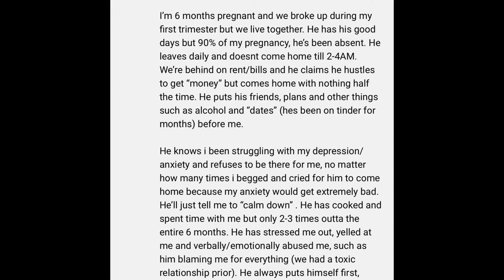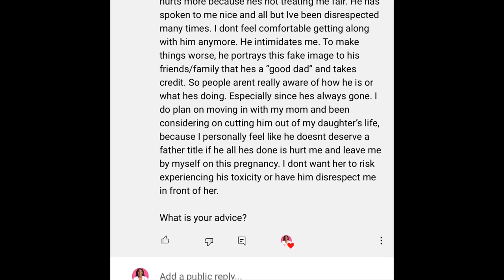My Baby Daddy is a Narcissist!☹️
Today's video was requested by a viewer, Jenni's World. I'll be discussing what to do if your baby daddy is a narcissist and how to remove yourself from a toxic situation.

The Get Over Your Baby Daddy Sis! Advice from Joche' playlist discusses everything from when to leave your baby daddy, how to get over your baby daddy, coparenting tips, dealing with pregnancy alone, and how to heal and elevate your life!

narcissist,how to spot a narcissist,baby daddy,covert narcissist,narcissists,is my father a narcissist,co parenting with a narcissist,co-parenting with a narcissist,toxic baby daddy,narcissist and baby mamas,narcissist relationship,dating a narcissist,my dad is an alcoholic and a narcissist! (give up on relationship?),dealing with my baby dad,signs of a narcissist,vulnerable narcissist,living with a narcissist,characteristics of a narcissist